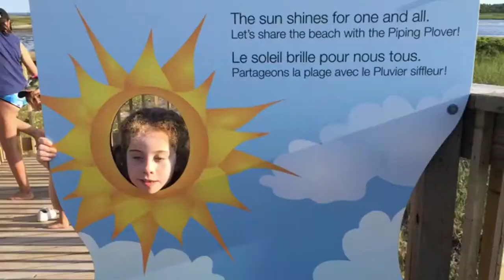Fun Time at Kouchibouguac National Park